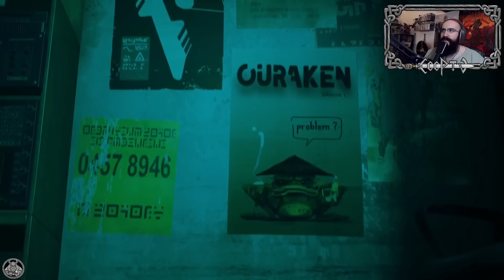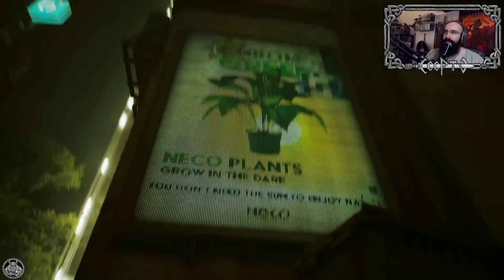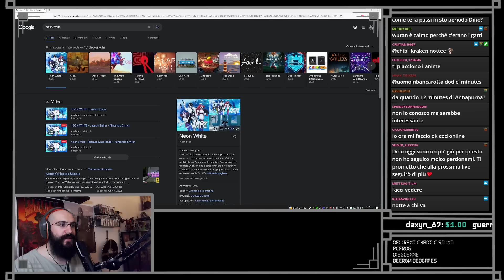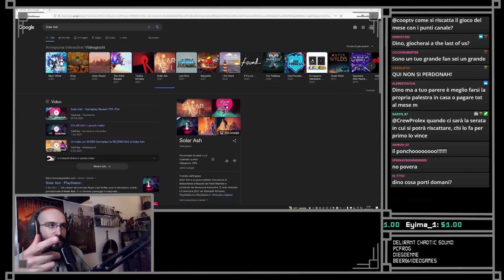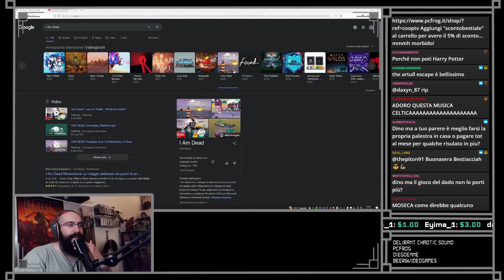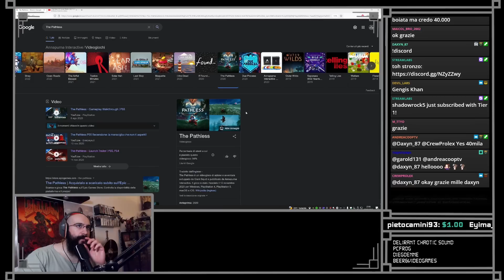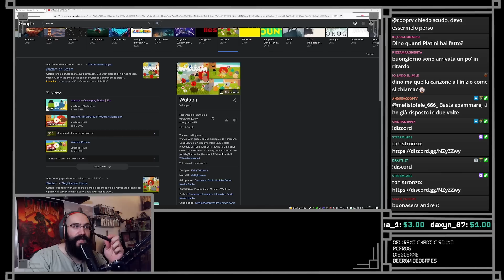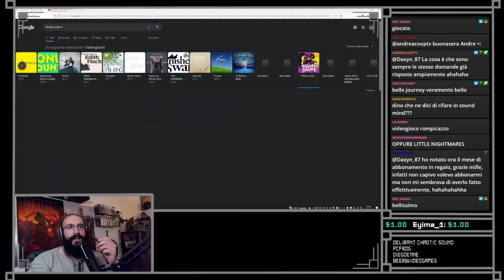I Gatti ci seppelliranno tutti ! - STRAY PT1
Prima live della produzione indie più interessante del mese w/ tanti gatti